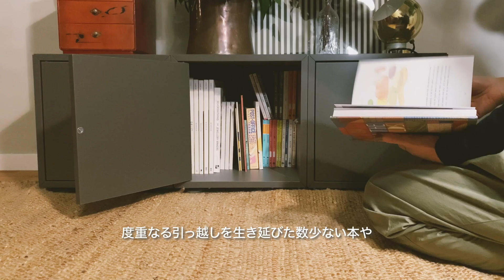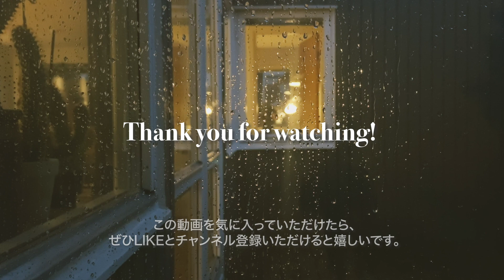ルームツアー | 北欧家具&植物と暮らすシンプルな家 | スウェーデン２人暮らし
北欧スウェーデンの暮らしの様子をご紹介するチャンネルです。

今回は、スウェーデン人の彼とスウェーデン在住12年目の日本人デザイナーの私の２人暮らしの家の様子をご紹介します。ダイニング、リビング、オフィス・ワークルームツアーです。

ミニマリストとまではいきませんが、なるべくモノは少ない暮らしを心がけています。植物は多めです。

北欧名作家具、スウェーデンのヴィンテージ・セカンドハンド品、日本の骨董品、彼がおじいさん・おばあさんから引き継いだもの、旅先で２人で購入したものなど、少しずつ気に入って集めたものに囲まれたインテリアです。

北欧の長くて暗い秋・冬の普段のおうち時間の様子をお伝えしたくて、あえて暗くなってから灯りをつけた家の様子を撮ってみました。うちを覗きにきた気分で見ていただけたら嬉しいです。

++ Time Stamp ++
00:00 ダイニング・スペース
03:54 リビング・スペース
05:48 ワークルーム